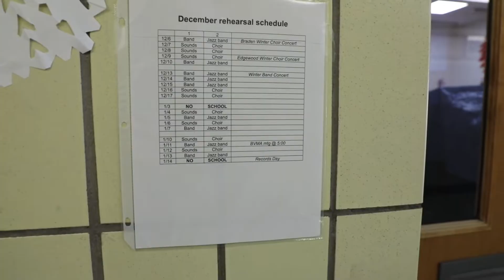2021 Winter Band Concert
This year was the first public band concert at Edgewood High School in 2 years! Senior and tuba Colby Combs wanted to make sure the special night was marked by a special video. Thank you to Mrs. Sommers and Mrs. Ponteri for their participation and thank you to the band, Brenda Whittaker and Hannah Brunell.